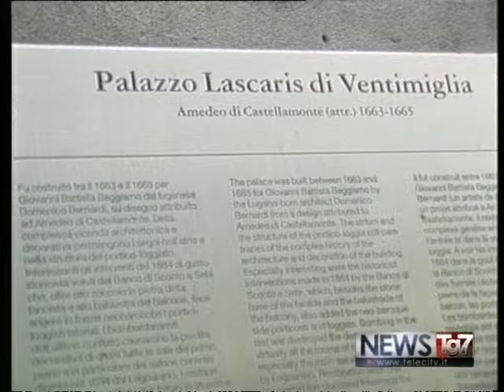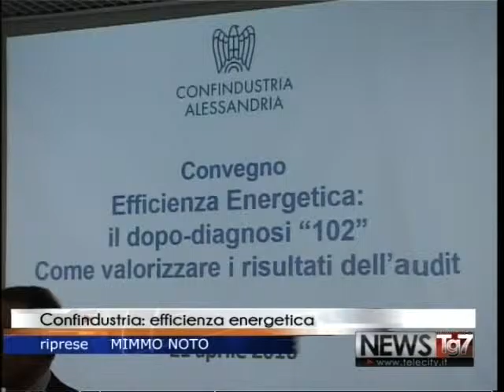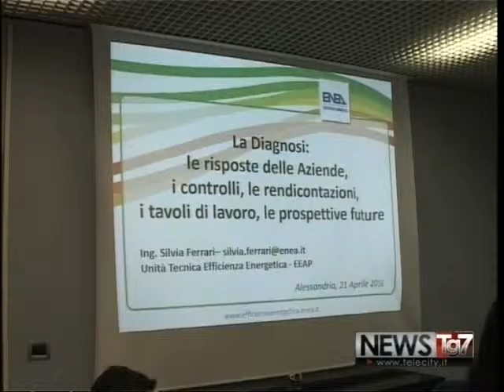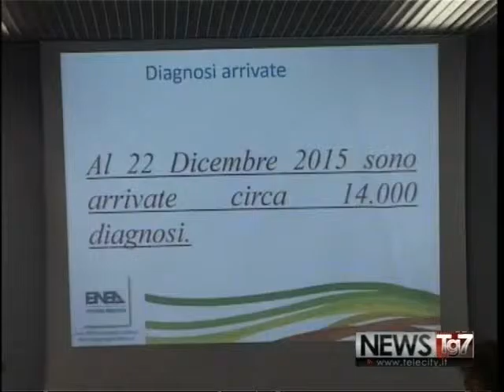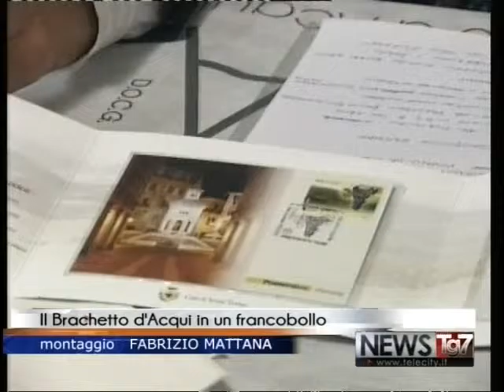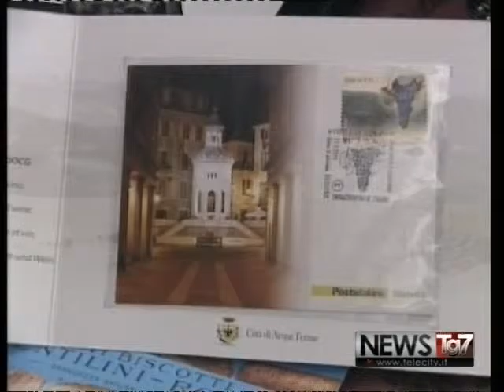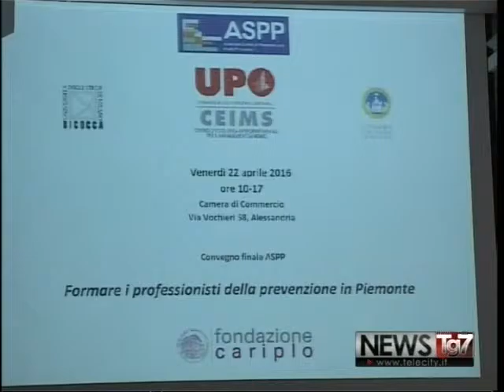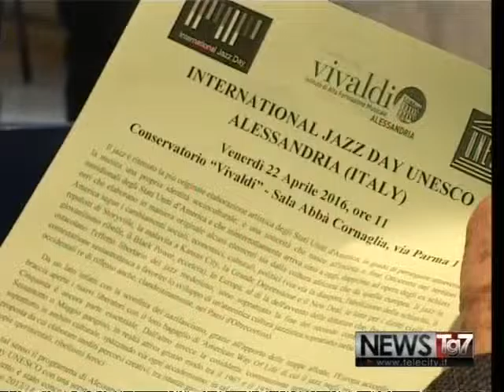TG AL 220416 H1900 A